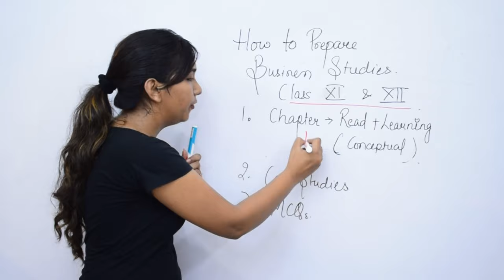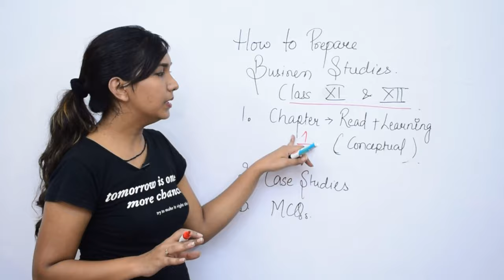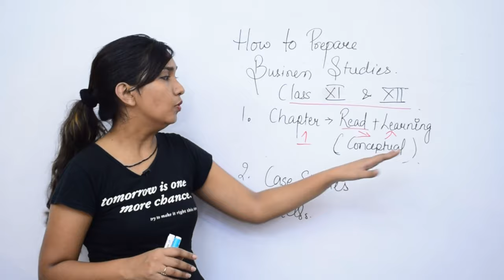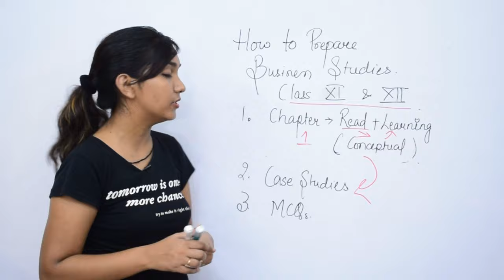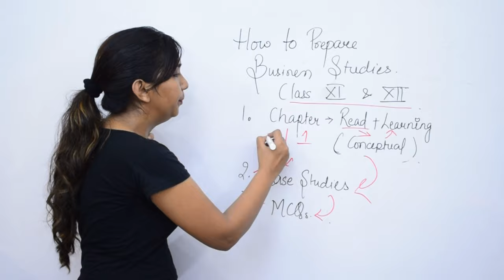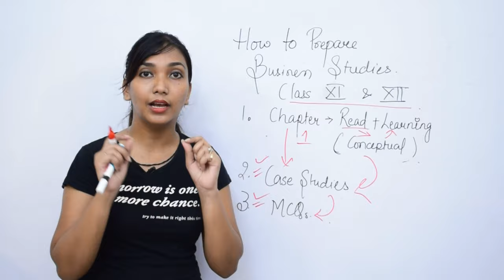How to prepare business studies for exam, For 11th and 12th students.